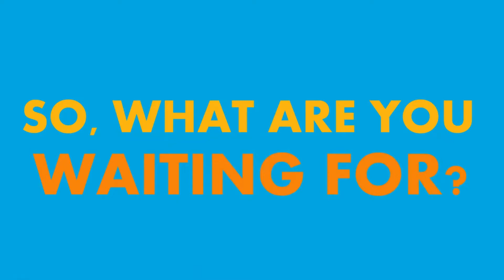JustBaazaar - Best Digital Marketing Agency Chandigarh Social Media Promotion Company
Chandigarh Digital Marketing Agency,
Best Digital Marketing Agency India,
Digital Marketing Agency Chandigarh,
Best Digital Marketing Company Chandigarh,
Top Digital Marketing Agencies Chandigarh,
WHich is the best digital marketing company Chandigarh NCR,
Best SEO Agency Chandigarh,
Creative Designer Chandigarh,
Social Media Graphics Company Chandigarh,
Ad Films Company Chandigarh,
Content writer in Chandigarh,
Content marketing expert Chandigarh,
SEO Expert Chandigarh,
No 1 Digital Marketing Agency Chandigarh,
Creative Digital Marketing Agency Chandigarh,
Best Digital Marketing companies Chandigarh,
Best Social Media Agency Chandigarh,
PR Agency Chandigarh,
Best Business Directory Chandigarh,
Top Citation sites Chandigarh,
Local Business Promotion Company Chandigarh,
Google My Business Expert Chandigarh,
Video ad agency Chandigarh,
Top 10 Social Media Companies Chandigarh,
Online Business Promotion Company Chandigarh,
Digital Media Company Chandigarh.
Press Release Agency Chandigarh,
Social Media Agency,
Google Ads Agency Chandigarh,
Digital Marketing Expert Chandigarh,
How to Promote Business Online,
How to promote business on Social Media,
Facebook, Google, Instagram, Pinterest, Quora,
Brand Promotion Company Chandigarh,
Digital Advertising Agency Chandigarh,
Best Advertisement Agency Chandigarh,
Graphic Designers for Social Media in Chandigarh,
Logo Designer Chandigarh,